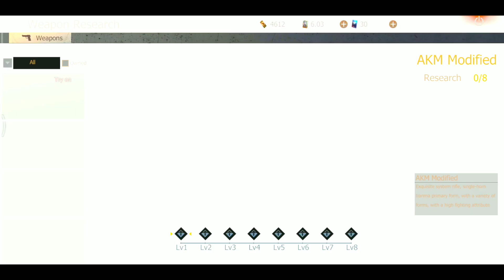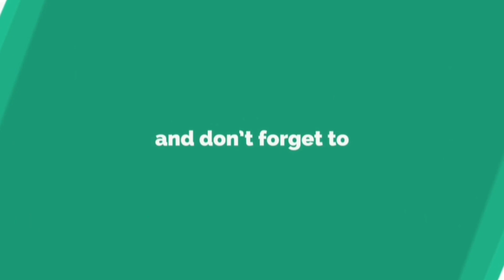All About New Update - Operation Base Tranport e.t.c.| Last Island Of Survival Hindi Gameplay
🔴Check my channel for more Last day rules/ Last island of survival videos

🔷Please Support✔️
🔷Please Support✔️
🔷Please Support✔️